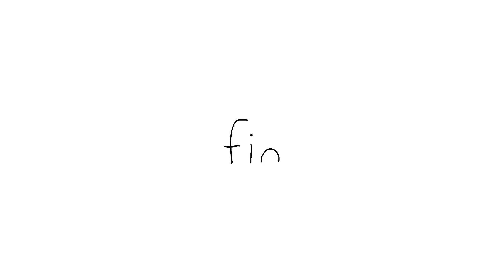Anjing Laut " 5 "